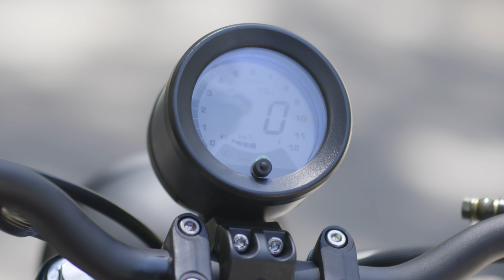K Light 202 Tanıtım Filmi